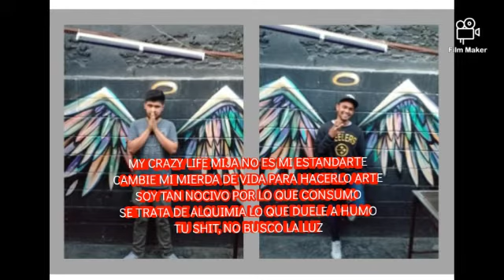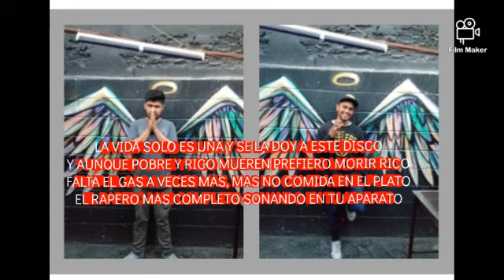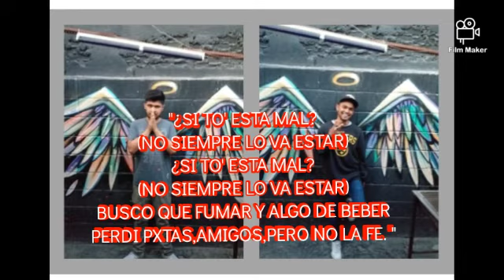RIVIS SKILLS & NEFASTO - SI TO' ESTA MAL - PROD. X GORILLA REC.